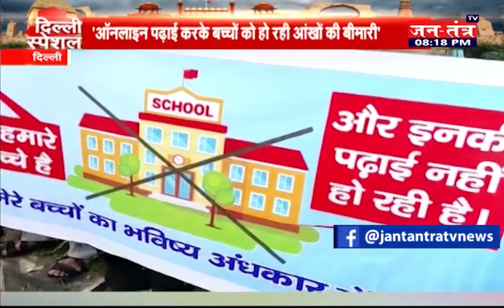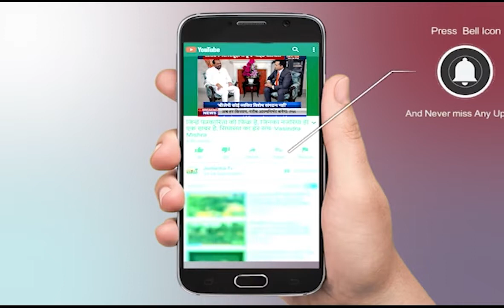CM केजरीवाल के आवास पर स्कूल खोलने को लेकर अभिवावकों ने किया प्रदर्शन | AAP | Arvind Kejriwal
CM केजरीवाल के आवास पर स्कूल खोलने को लेकर अभिवावकों ने किया प्रदर्शन |